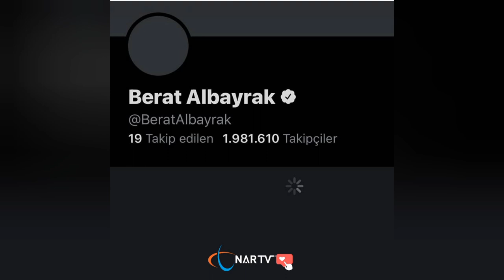SON DAKİKA! HAZİNE VE MALİYE BAKANI BERAT ALBAYRAK İSTİFA ETTİ İDDİASI ORTALIĞI KARIŞTIRDI!